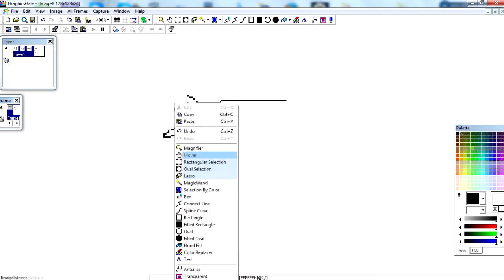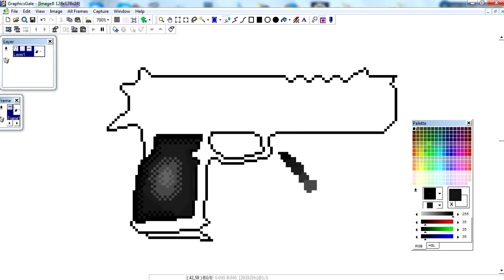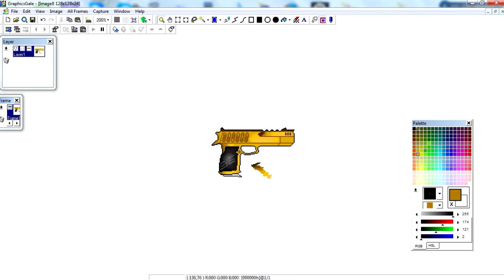Speed (Pixel) Art - Gold Desert Eagle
Real time | Tempo reale di realizzazione: 38 Minutes.